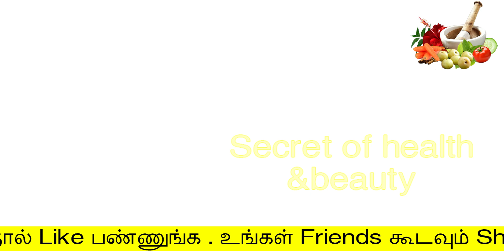1 இலை போதும் முகத்தில் தேங்கி உள்ள கருமை கரையும் | face whitening tips in tamil | beauty tips tamil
1 இலை போதும் முகத்தில் தேங்கி உள்ள கருமை கரையும்
face whitening tips in tamil
secret of health and beauty
Hello Friends,